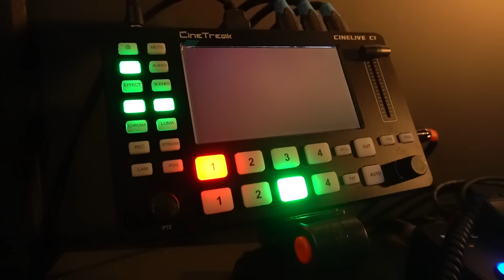TIMNAS U-20 INDONESIA JAJAL ITALIA, PELUANG INDONESIA LEBIH BESAR LOLOS PIALA DUNIA | ASSIST #18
Timnas Indonesia berpeluang melaju ke babak ketiga kualifikasi Piala Dunia 2026 zona Asia jika sukses menangi salah satu laga lawan Irak (6/6/2024) atau Filipina (11/6/2024) di Gelora Bung Karno.

Coach Shin Tae-yong memiliki peluang besar untuk bisa melangkah jauh mengingat penampilan mengesankan di dua laga terakhir kontra Vietnam. Ini artinya STY kembali berpeluang menorehkan sejarah bagi Indonesia bila mampu lolos ke babak ketiga kualifikasi Piala Dunia.

Jadi setelah kontrak Shin Tae-yong diperpanjang lebih memilih timnas Indonesia bisa juara Piala ASEAN atau cukup lolos Piala Dunia?

Sementara Timnas U-20 Indonesia asuhan Indra Sjafri akan tampil pada Turnamen Toulon 2024 mulai 4 Juni mendatang di Prancis. Guna tampil di salah satu turnamen usia muda bergengsi di dunia itu, skuad Garuda Nusantara akan mendapat fasilitas latihan di Italia. Iqbal Gwijangge dan kolega akan menempa diri di training centre milik Como.